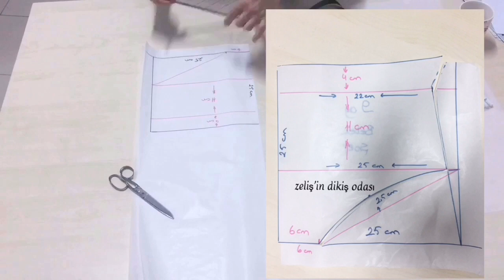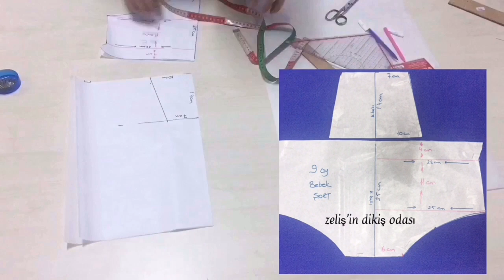BEBEK FIRFIRLI TULUM..how to stand baby jumpsuit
MERHABA ARKADAŞLAR.BEBEK ASKILI TULUM ..ARKADASLAR BN BAYILDIM LUTFEN İZLEYIN VE BEBEKLERİNİZE DİKİN .En pratik en kolay şekılde dikiş dikme teknıklerı basıt ama kolay kalıplarla harika giysiler dikelim..diy ıdeas recycle geridönüşüm sewıng easysewıng ...Her hafta yenı videolar ...VİDEO İŞİNİZE YARADIYSA BEĞENMEYİ VE ABONE OLMAYI UNUTMAYIN.
OVERLOK MAKİNASI OLMADAN OVERLOK YAPMANIN EN KOLAY YOLU BULMACA PANTOLOB..BAĞLAMALI PANTOLON 5 DAKIKADA KES 5 DAKIKADA DİK KİMONO